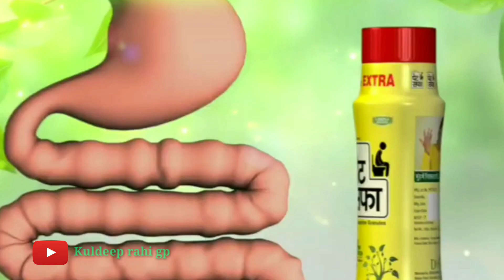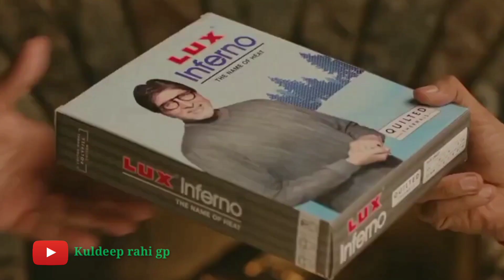Ad Funny Dubbing 😀/ टट्टी वाला हाजमोला 🤭😂। Raju Srivastav। Akshay Kumar।। kuldeep rahi gp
ये वीडियो सिर्फ मनोरंजन के लिए बनाया गया है कृपया वीडियो को दिल से मत लीजिएगा 🙏🏼 अगर वीडियो में कुछ गलती हो गई हो तो प्लीज माफ कर दीजिएगा धन्यवाद 🙏🏼

!!Copyright !!

My Name. Kuldeep Rahi 🙏🏼

From. Prayagraj Up